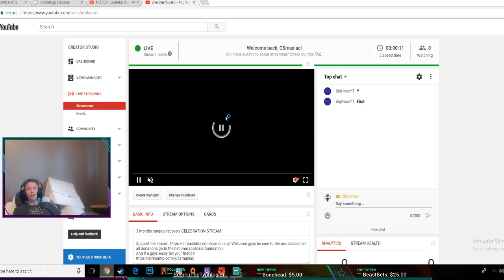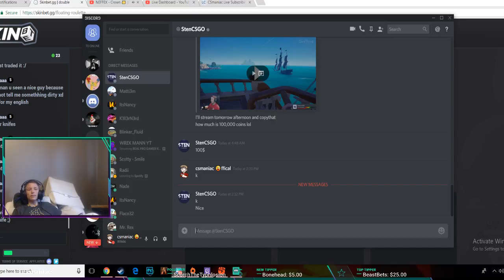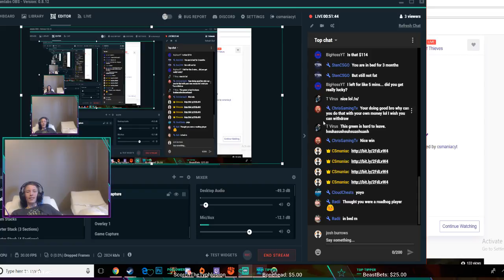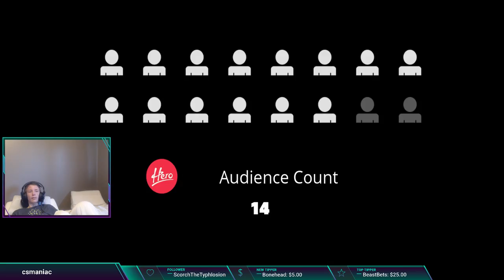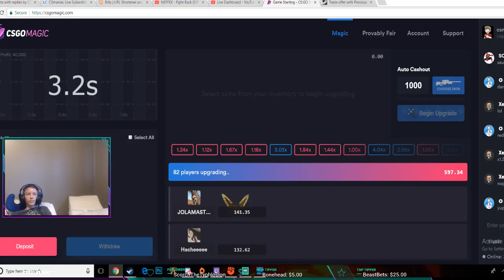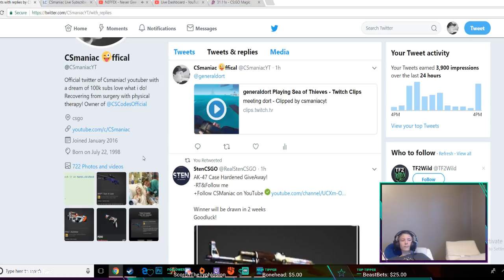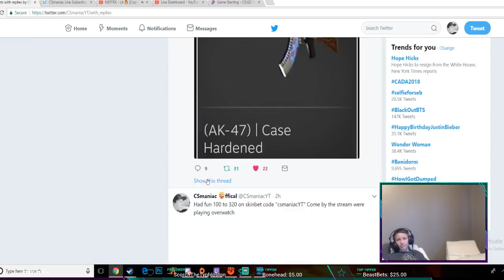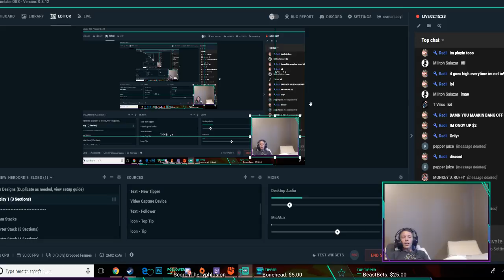Skinbet stream and csgomagic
And if u guys enjoy tell your friends!